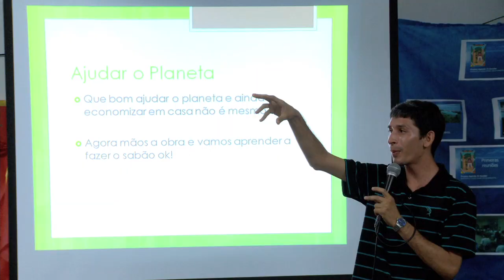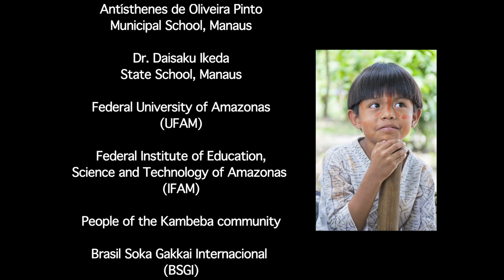Nurturing Seeds of Hope in the Amazon: Environmental Education in Action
How environmental education empowers individuals and their communities to work toward the common goal of creating a sustainable society.

Made in 2012 to introduce the activities of the Soka Institute of the Amazon which was founded in 1992 by Daisaku Ikeda, president of the Soka Gakkai International.

The Soka Institute of the Amazon (formally the Amazon Ecological Conservation Center) is situated in Brazil near Manaus and the Meeting of Waters that marks the beginning of the lower Amazon River. It carries out research into the conservation of the global ecosystem, preserves tree seeds and undertakes reforestation initiatives. In cooperation with the Manaus Department of Education, Brazil’s National Institute of Amazonian Research and other partners, the Institute also runs environmental education programs.